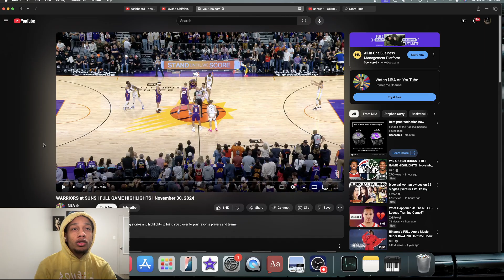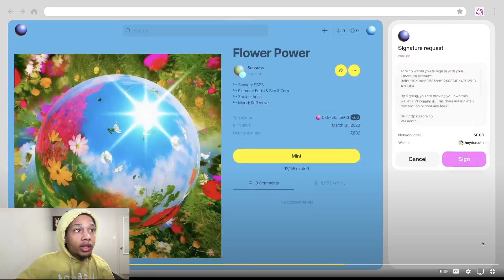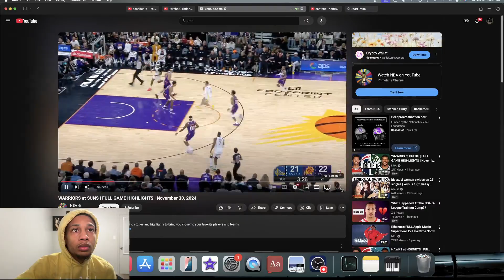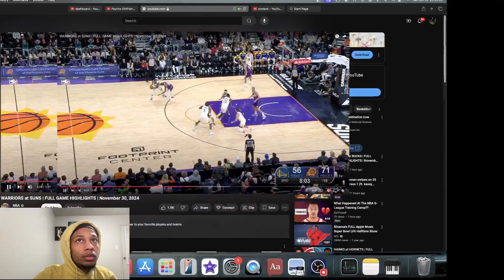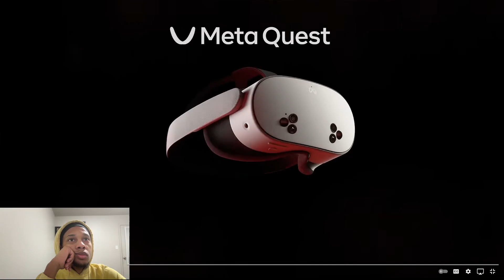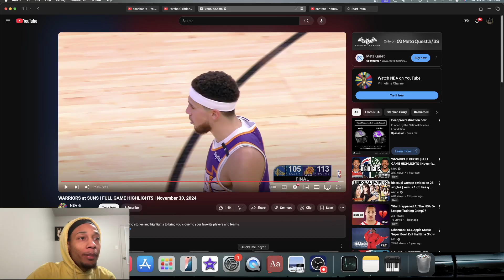OLD HEADS DUKING IT OUT KD VS CURRY | WARRIORS at SUNS |GAME HIGHLIGHTS | Nov 30 2024 (Reaction)